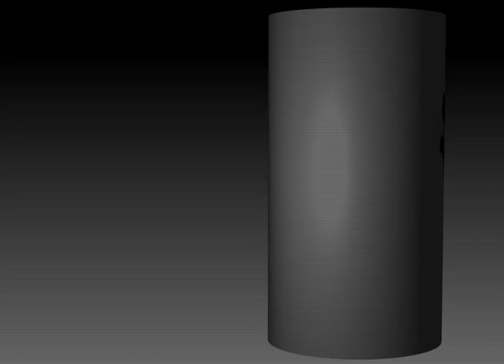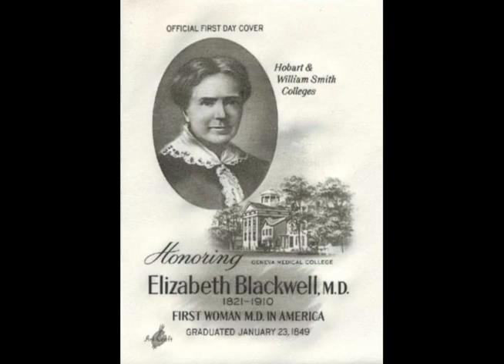Women's History Month - Elizabeth Blackwell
Elizabeth Blackwell was the first woman to receive a medical degree. March is
Women's History Month. This is a Celebration of Women and their contributions to health and wellness.